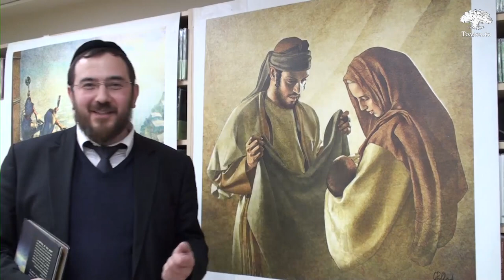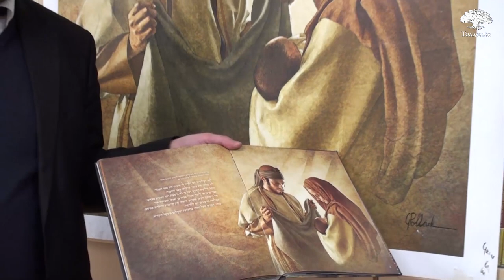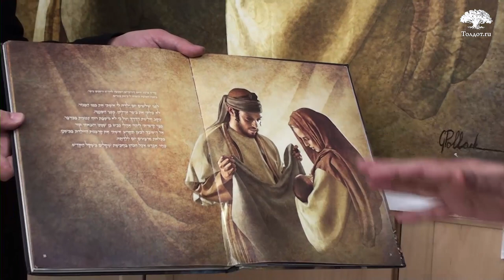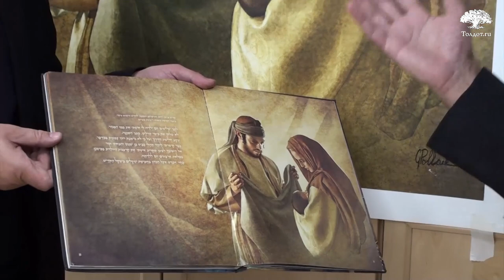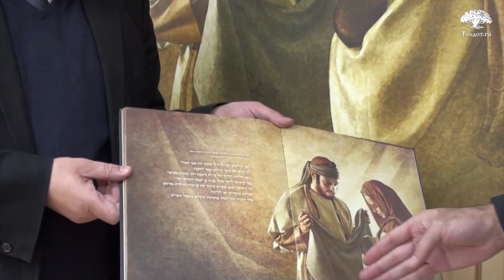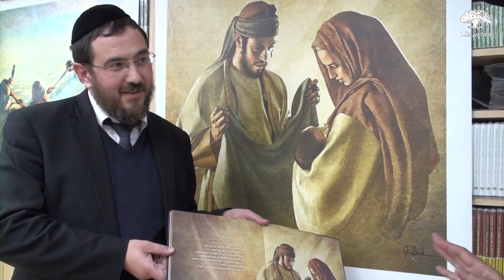Автор за кадром или намек одной драпировки. Коротко и ясно 133